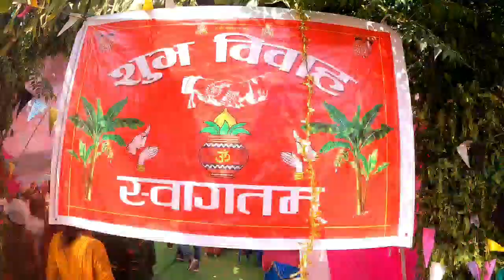Nepali exclusive wedding ceremony Deepak & Bimla Full vidio.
yo full wedding vidio ho.vidio ekdamai babal ramailo xa.nepali culture jhalkine vo wedding vidio eantim samma herera sath dinu hola.thank you all.